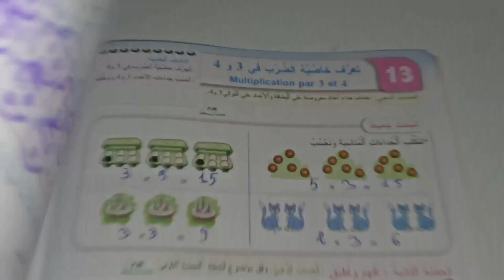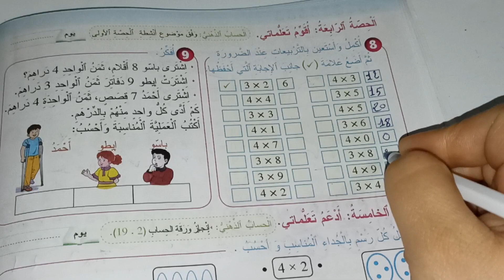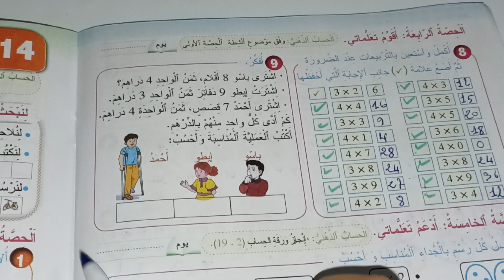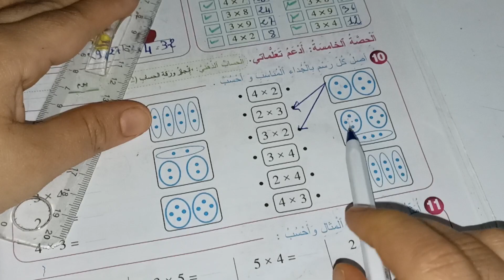تعرف خاصية الضرب في 3 و 4 المرجع في الرياضيات المستوى الثاني صفحة:62